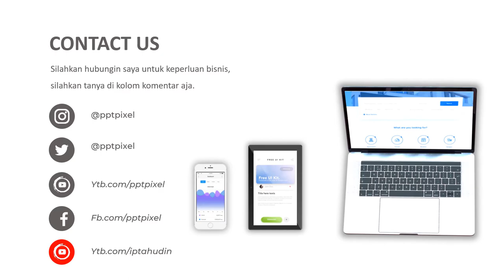VIDEO ANIMASI KONTEN PEMASARAN KEUANGAN, LEMBAGA KEUANGAN, MANAJEMEN KEUANGAN, EKONOMI